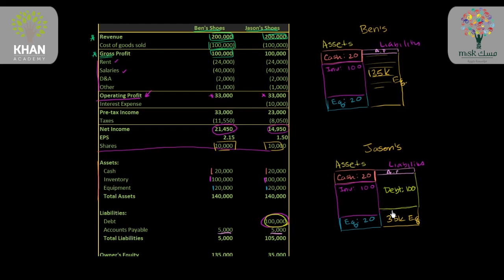اختلافات أساسية في هيكلية رأس المال